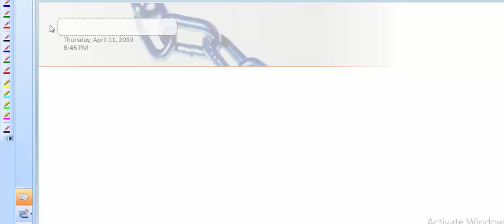NATYAKALA ( 1 mark )